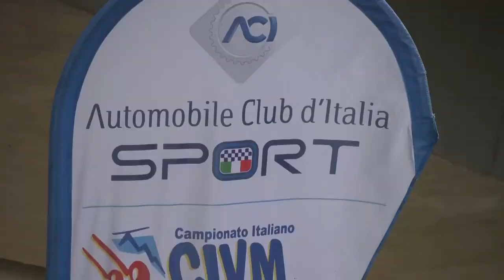Svolte di Popoli 2022 | Vincenzo Ottaviani | Wolf Thunder